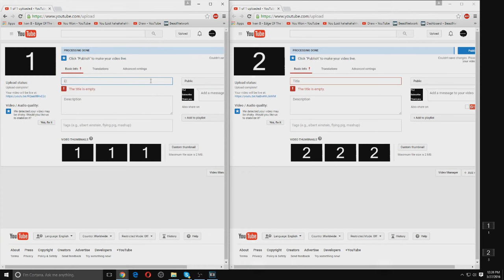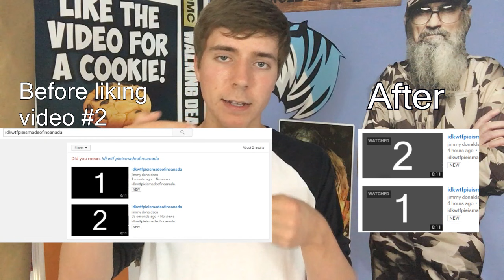Why Do Youtubers Ask For Likes?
Why do youtubers ask for likes? Well you see, every like a video gets summons a unicorn... so yeah.

Have you ever wondered why youtubers ask for likes? well that is what I talk about in this video. Many youtubers ask for likes just to make more money and get more views but why youtubers ask for likes is up to them and we all have different motives for asking for likes on youtube.